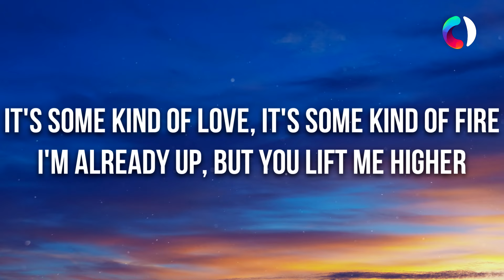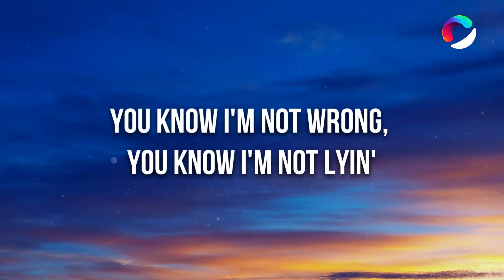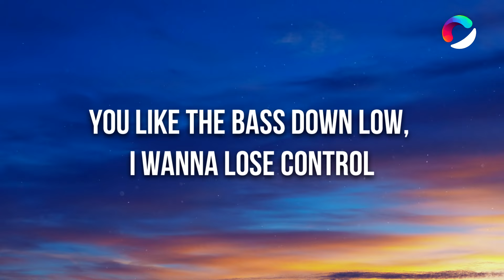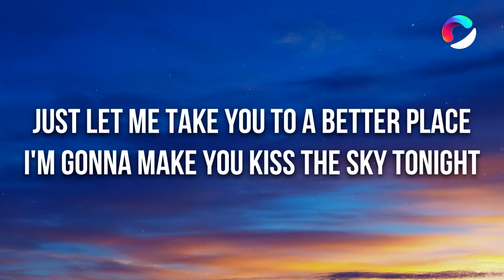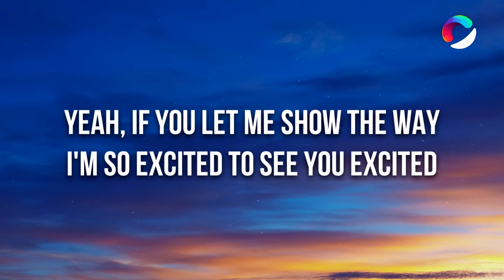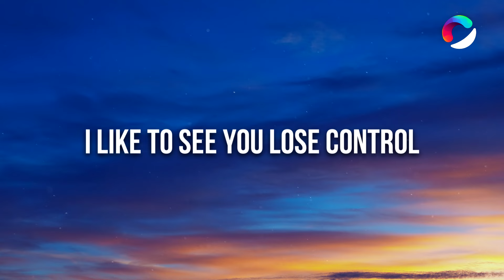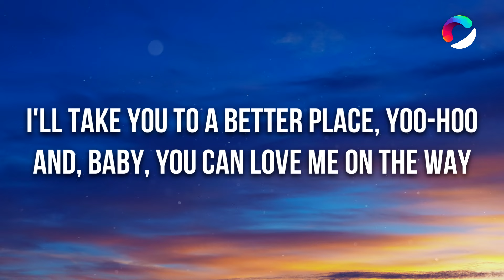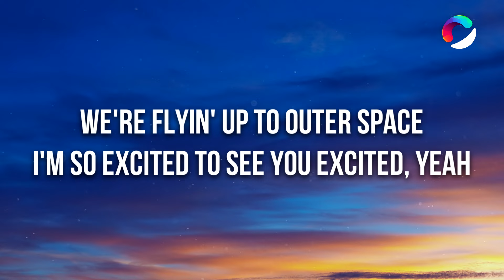NSYNC - Better Place (Lyrics)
🎤 Lyrics: NSYNC - Better Place

It's some kind of love, it's some kind of fire
I'm already up, but you lift me higher
You know I'm not wrong, you know I'm not lyin'
We do it better, yeah, we do it better, yeah

[Pre-Chorus: J.C. Chasez]
I don't mind if the world spins faster
The music's louder, the waves get stronger
Faster, faster

[Chorus: All]
Just let me take you to a better place
I'm gonna make you kiss the sky tonight
Yeah, if you let me show the way
I'm so excited to see you excited
I'll take you to a better place, yoo-hoo
And, baby, you can love me on the way
We're flyin' up to outer space
I'm so excited to see you excited, yeah

[Post-Chorus: Justin Timberlake]
Yeah, ooh, oh (Yeah, yeah)

[Verse 2: Justin Timberlake & J.C. Chasez]
You like the bass down low, I wanna lose control
I wanna dance all night, you like it nice and slow
Don't want it any other way, tell all your friends you're gonna stay
When we're together, you know that we do it better

[Pre-Chorus: Justin Timberlake & J.C. Chasez]
The music's louder, the waves are gettin' stronger
Faster, faster, faster

[Chorus: All]
Yeah, if you let me show the way (Show the way)

[Bridge: Justin Timberlake & All]
I like to see you lose control
(Ain't nobody better, we do it better)
I know a place, say that you'll go with me, yeah